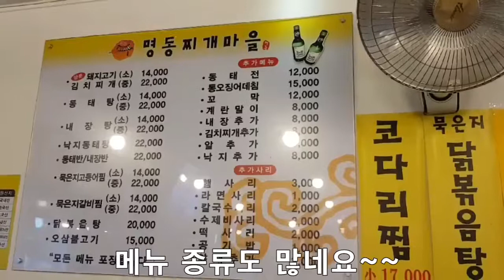김치찌개에 청양고추가루를 팍팍 넣었어요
명동찌개마을 노원점입니다.